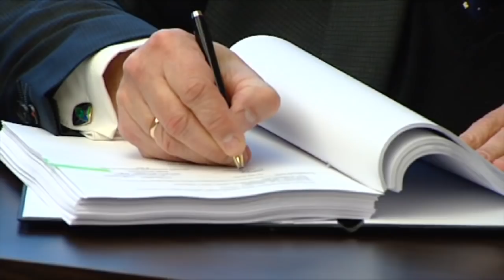Компания ДТЭК заключила договор с General Electric на €300 млн на поставку ветротурбин